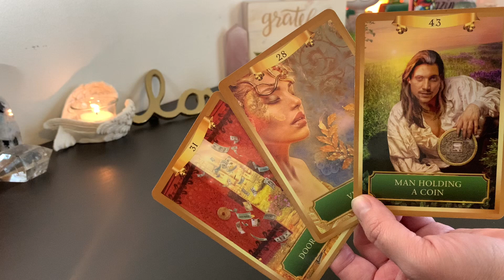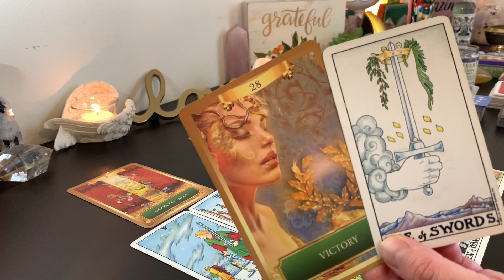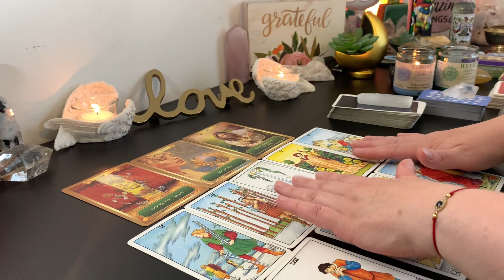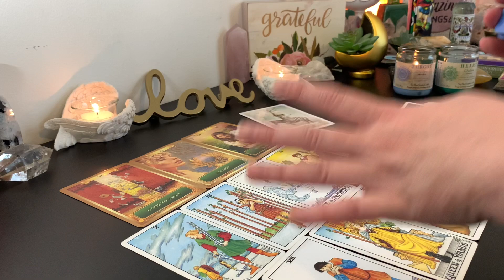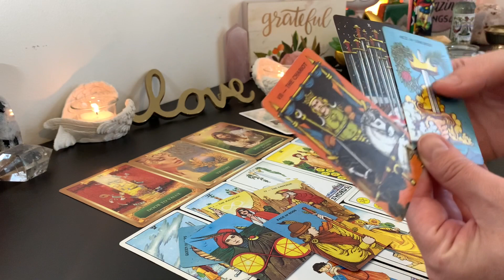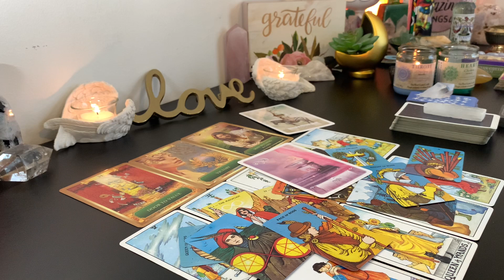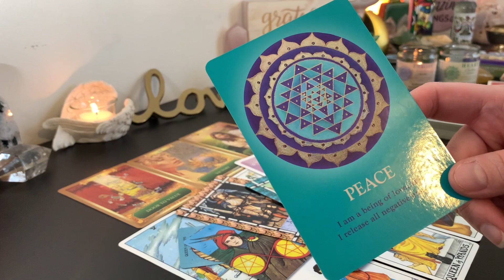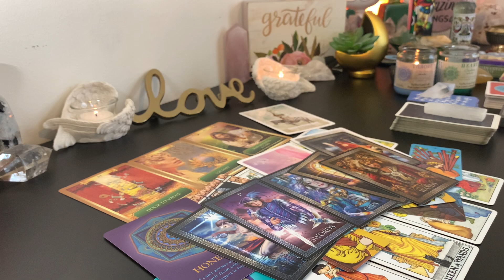Aquarius ♒️ Victory & Success🌟 Raise/Promotion 🤑Money Coming In But be Careful of This! April 2021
♦️♦️♦️ENERGY EXCHANGE♦️♦️♦️